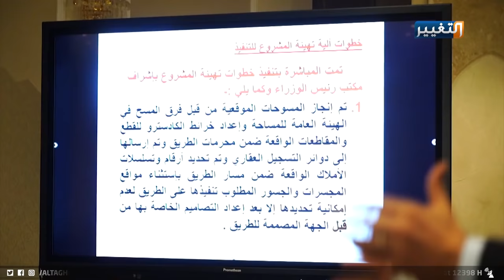الكاظمي يتجول في بغداد معلناً البدء بالعمل | تقرير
في حراك متسارع بين السياسة والأمن والصحة، يواجه رئيس الوزراء مصطفى الكاظمي الظروف الأمنية المتفاقمة بفعل الانفلات والخروج على القانون، بالإضافة إلى ملف كورونا المتأزم، يواجه الملفات الشائكة بحزمة قرارات فاعلة تصب في صالح البناء والإصلاح.